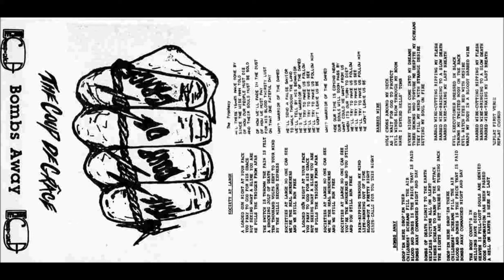The Coup De Grace - "Bombs Away" Demo 1988 (FULL)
1988 demo from this Minneapolis, MN thrash metal band.

1. Barbed Wire (0:00)
2. Bombs Away (3:50)
3. The Prophecy (7:45)
4. Society At Large (10:55)